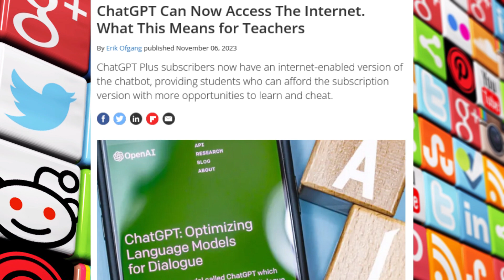AVSyracuse_NEWSBRIEF_11_20_23 (ChatGPT Can Now Access The Internet. What This Means for Teachers)